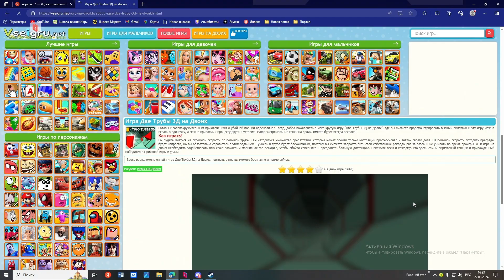clips i had in my computer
fghrtfgh